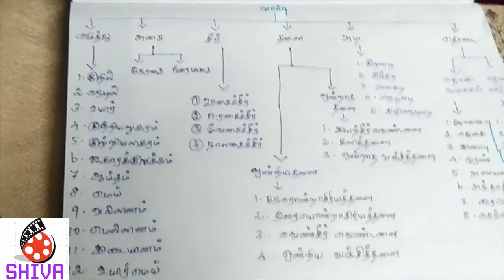யாப்பு | இலக்கணம் | வகைகள் | TNPSC_VAO_GROUPIV |ilakkanam vagaigal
யாப்பு  | இலக்கணம் | வகைகள்
அசை/ சீர்  TNPSC Group-4\on the way study
SHIVA CHANNEL